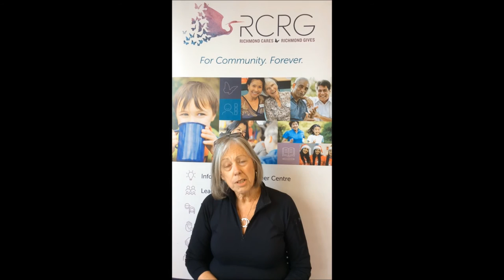Sandy McIntosh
Richmond is home to thousands of caring, passionate, dedicated volunteers, and every one of them has a story to share. We've set out to collect as many as we can. We hope these stories inspire you to get involved in your community, and begin your own volunteer journey.

Featured Organization

Music Credit